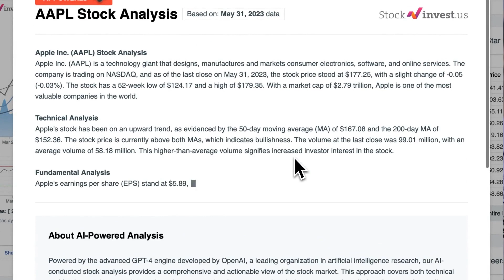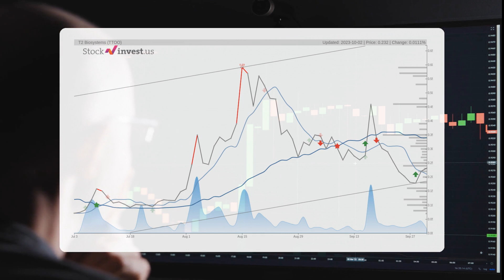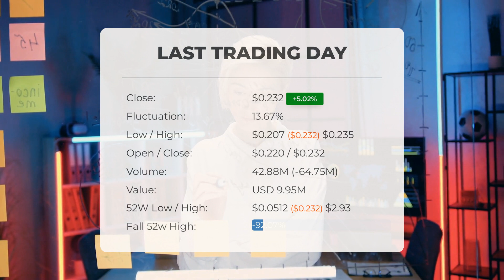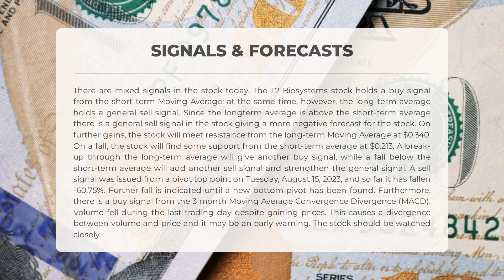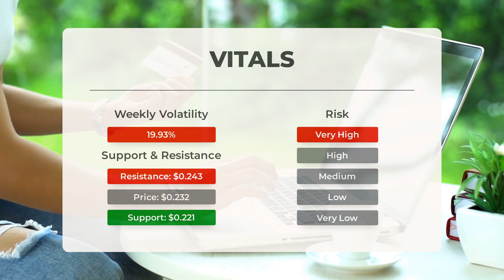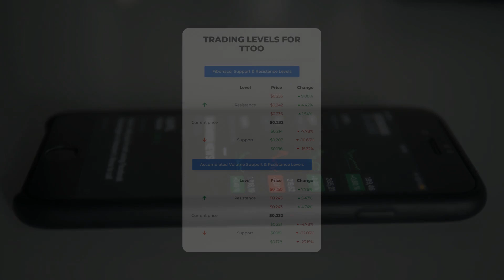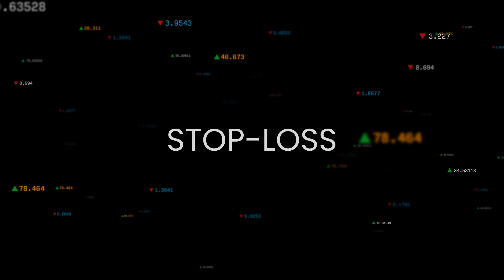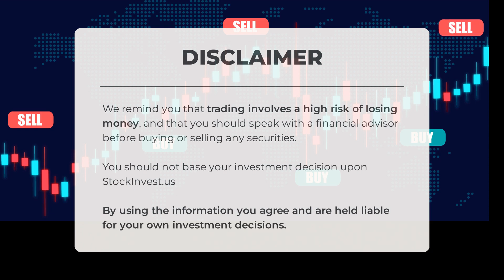T2 Biosystems Stock's Key Insights: Expert Analysis & Price Predictions for Tue - Don't Miss It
T2 Biosystems Stock Prediction and Forecast [TTOO]

  T2 Biosystems price prediction was made for Tuesday, October 03, 2023

  We go over the TTOO Inc. stock and give our stock price prediction (TTOO). Our TTOO stock price analysis and stock price forecast on TTOO for Tuesday, October 03, 2023

  T2 Biosystems Stock Analysis - TTOO Stock Price Prediction for Tuesday, October 03, 2023

  TTOO STOCK: THIS IS A TTOO STOCK PRICE PREDICTION, TTOO STOCK PRICE ANALYSIS, AND A TTOO STOCK PRICE FORECAST VIDEO.